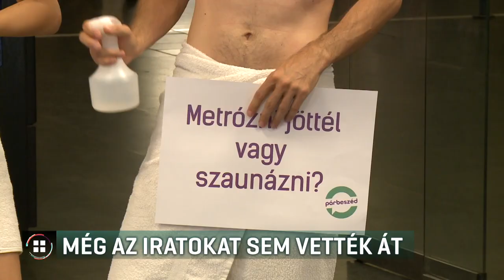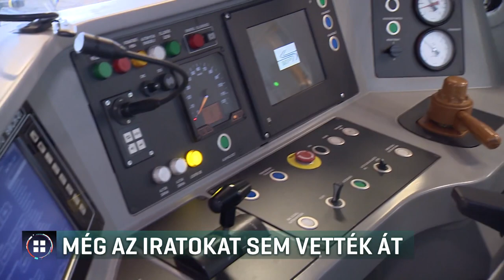Hiába várja a kötbért a BKV az orosz cégtől, még az iratokat sem vették át 21-10-06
Hiába várja a kötbért a BKV az orosz cégtől, még tárgyalást sem tartottak az ügyben. A Népszava írta meg, hogy az orosz igazságügyi minisztérium át sem vette az ügy iratait. A budapesti közlekedési cég két éve indított pert a 3-as metrókocsik felújítása kapcsán a késedelmes szállítások, és a minőségi kifogások miatt. A Főpolgármesteri Hivatal szerint a kormányzati diplomácia csak akkor működik, ha Magyarországnak kell fizetnie az oroszoknak. A kormány azt írta, az ilyen ügyekben nincs határidő, így a kötbér kifizetése akár évekig is elhúzódhat.